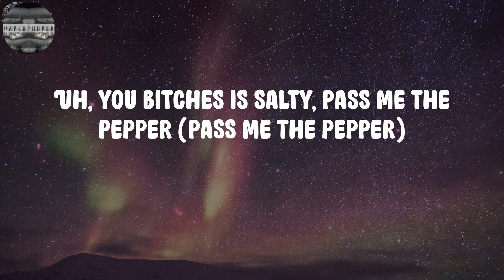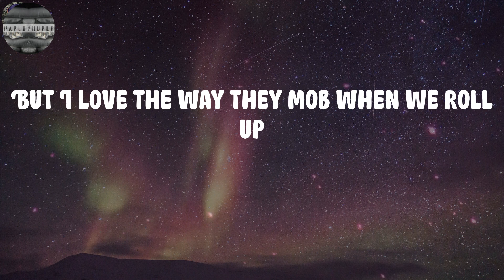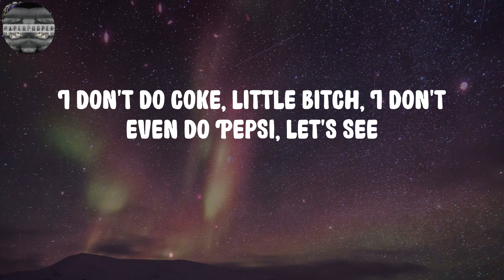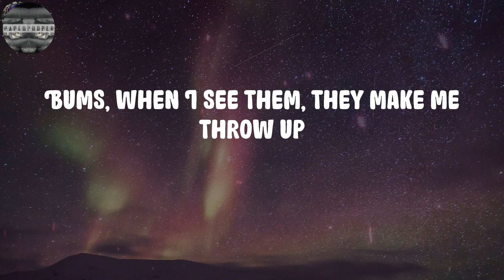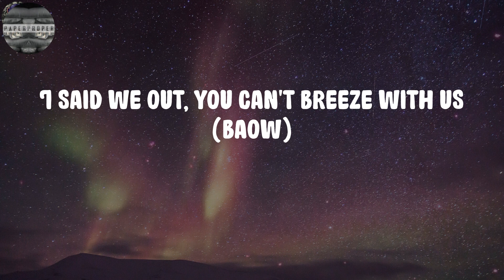Nicki Minaj - We Go Up (Lyrics)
We Go Up Lyrics:
New York, stand the fuck up (yeah)
You know what's goin' on, nigga
Fivio, Barbie
Fivio Foreign, Nicki Minaj, nigga
(That's Fivio Foreign, Nicki Minaj, pussy) (Papiyerr)
Touch my crown again, bitch
You bitch ass niggas (bitch ass niggas)
It's only one king, it's only one queen (it's only one king, it's only one queen, nigga)
That's two crowns, nigga
Baow, grrt (ayo)
This week, 'Rari ('Rari), next week, Lambo (Lambo)
Bitch, I'm fly (fly), I don't land though (land though)
This they funeral (funeral), start the service (service)
Say my name, make 'em nervous
Uh, you bitches is salty, I give them pressure (I give them pressure)
Uh, you bitches is salty, pass me the pepper (pass me the pepper)
Uh, you bitches be jackin' me like the Ripper (me like the Ripper)
Uh, I am a hustler, I can sell water to Flipper (sell water to Flipper)
Uh, I know they tea baggin', bitches is testy
Get you a vacuum, bitches is messy
Let's see
After all of that surgery, you are still ugly
And that is what gets me
This shit ain't new to me, shit is just new to y'all
I wish a bitch would upon a shootin' star
You thought you witnessed my final coup de grâce
(Brrt) look up, we shootin' stars
Sitting in the back of the Benz and my feet go up
Bitches don't come outside when the beef go up
But I love the way they mob when we roll up
These bitches bums, when I see them, they make me throw up
I wish a bitch would spin, I'm like, "Please show up" (show up)
When you talk to me, please don't bring a cheap ho up (ho up)
You keep talkin' 'bout a bitch for the streets, grow up (grow up)
'Cause you the type to say that shit and knock a freak ho up (uh)
I'm 'bout to make you regret you chose me as a enemy, bitch (bitch)
Southside Jamaica we mobbin' them bricks, so pull up with the blicks (blicks)
Some of the best shooters out of New York, they don't play with the Knicks
Ayo, that ain't Fivio Foreign, that's Barbie new foreign, bitch
These? Nah, that ain't Reebok
We back on that Ewok
Percocets got a detox
Firearms gon' get restocked
Shooters hittin' that G-spot
Bitches imitate, please stop
Suck his dick like a freeze pop
First he gotta give me top (brrt)
Louis bag, oh, that Louis bag
More colorful than a peacock (peacock)
Weak niggas gotta get the boot
Gotta get the boot with no treetop (no treetop)
He was like, "Who that? She bad", I was like, "Oh, that's bestie"
I could be all the way covered and still givin' sexy
I know they sleepin' on me, bitches got epilepsy
I don't do coke, little bitch, I don't even do Pepsi, let's see
How you don't like me but tryna do everything like me?
That is what gets me
Sitting in the back of the Benz and my feet go up (get money)
Bitches don't come outside when the beef go up (take money)
But I love the way they mob when we roll up (haha)
I wish a bitch would spin, I'm like, "Please show up" (Rockaway)
When you talk to me, please don't bring a cheap ho up (yo, Dan, what up?)
You keep talkin' 'bout a bitch from the streets, grow up
'Cause you the type to say that shit and knock a freak ho up
Yeah, look (grrt)
Go on a drill and I make it look good to you
I'll tell my shooter to bully you (I'll tell my shooter to bully you)
Huh, yeah (yeah)
That nigga gon' kill you as soon as I look at you (baow, baow, baow, baow)
(Kill you as soon as I look at you, nigga)
Huh, yeah
I never say what I wouldn't do (I'll never say what I wouldn't do)
(I never say what I wouldn't do)
Huh, yeah, look
Open the door and I shoot out the bulletproof (brrt)
Look, I'm with a baddie, she love the aggression
I'm with a demon, he wanna get reckless
I'm showin' them growth and I'm teachin' 'em lessons
Now watch how I'm movin' 'cause I'm the investment
Fuck her all night and I go and get breakfast
I don't do paperwork or confessions (nah)
I don't do internet shows or textin' (nah)
Shoot up the party, that's sendin' a message (baow) (baow, baow)
Them niggas started us (them niggas started us)
The bulletproof was like a guarded truck (yeah, skrrt)
Ain't no blicky with me, I got Nicki with me (nah)
And she Barbie dolled up (lil' bitch) (yeah)
When we see 'em, we shootin' the party up (grrt)
We ain't squashin' shit, don't try to "Sorry" us (nah)
I got rich friends and they be 'Rari'd up (skrrt)
If they want to, they shootin' the Garvey up (baow, baow, baow)
Fivi' (Fivi'), spazzin' (spazzin')
Two shows (two shows), backend
Fendi (Fendi), fashion (fashion)
Fendi (yeah), fashion (look, huh)
I'll put your brains on a napkin
And I tell my demons to whack him
My nigga died, then that nigga died
Look, I don't even